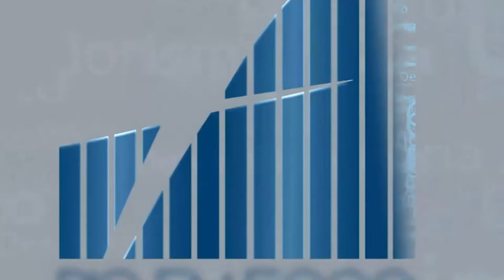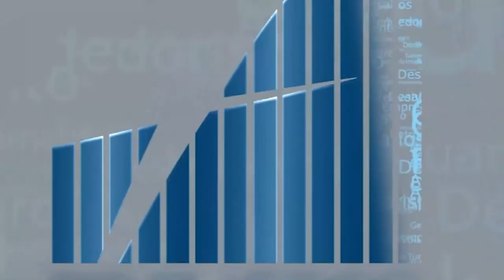Rio em Foco - Arroz Anã - Bloco 3